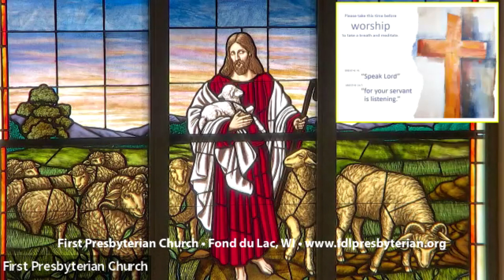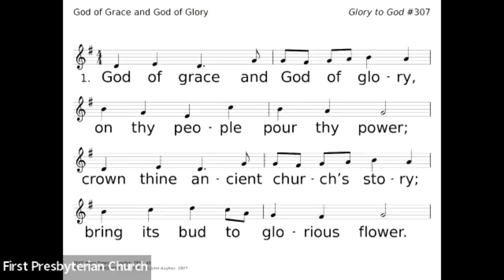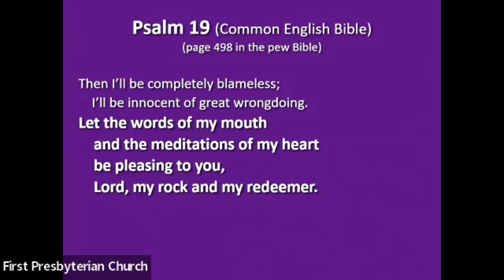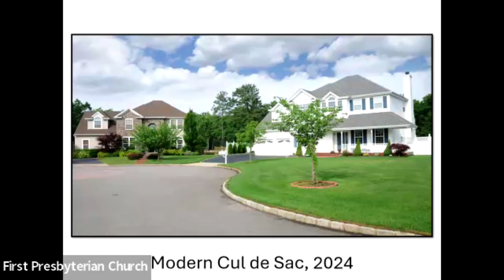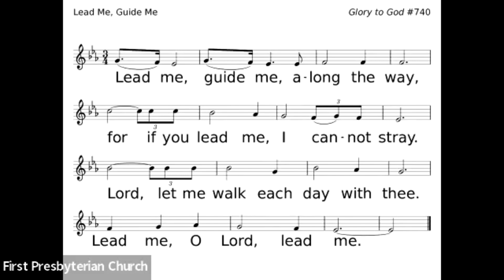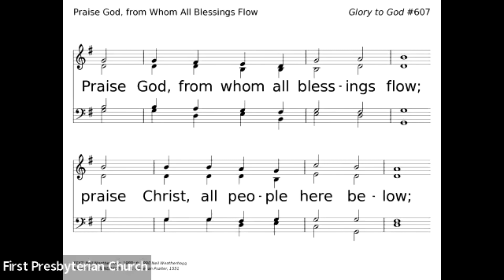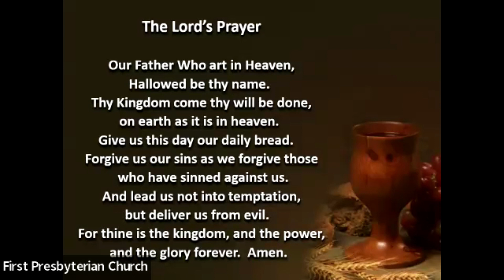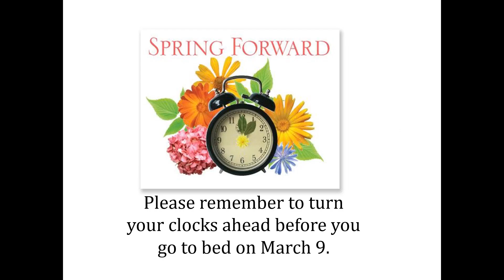First Presbyterian Church, Fond du Lac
Scripture: Common English Bible (CEB)
Permission to podcast/stream the service music obtained from ONE LICENSE,
License A-730666 and CCLI Streaming License CSPL069066 and WORSHIPCast Streaming License.
GTG = Glory to God Hymnal
PH = Presbyterian Hymnal
Worship Liturgy from the:
   Call to Worship 57.1 Year B
   Published by the Office of Theology and Worship
   of the Presbyterian Church (U.S.A.).
   The official journal of the Presbyterian Association of Musicians

Preacher: “The New Temple” Rev. Dr. Craig R. Alwin
Scripture: Psalm 19, John 2:13-22 (Common English Bible)
Children’s Time: Jennifer Zander
Liturgist:  Henry H.
Cantor: Laurie Christie, Nancy Pitzen, Carol Wetzel
Organist/Pianist: Kris Bartelt
Design/Audio/Video:  Kim Braatz, John Neville
Soloist: Laurie Christie
Follow Me video: Rowan W. and Pedro Arellano.
     Videographer Jodi Anderson

Prelude Music: “Guide Me Ever, Great Redeemer” arr. by Gerhard Krapf
from Hymn Meditations for Organ Volume 5
TUNE: Cwm Rhondda
Printed/Podcast/Streamed with Permission under One License A -730666.

Sung Response: GTG 307 “God of Grace and God of Glory” vs. 1, 3, 4
TEXT: Harry Emerson Fosdick, 1930, alt.
MUSIC (CWM RHONDDA 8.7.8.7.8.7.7): John Hughes, 1907

Sung Response: GTG 627 “I Love You, Lord”
(admin. Universal Music - Brentwood Benson Publishing)

Children’s Time: This material is the copyrighted property of rfour.org and Nathanael Vissia. It is also free. Please use, improve and share this material. But you may not sell it or require any personal information for it.

Sung Response: GTG 740 “Lead Me, Guide Me”
MUSIC (LEAD ME, GUIDE ME; Irregular): Doris Akers, 1953; arr. Doris Akers (admin.

Offering: “Lord, I Want to Be a Christian” arr. by Deanna Witkowski
from Makes the Heart to Sing: Jazz Hymns
Sheet Music eBook

Offertory GTG 607 “Praise God from Whom all Blessings Flow”
MUSIC (OLD HUNDREDTH, LM): Genevan Psalter, 1551

Sung Response: GTG 507 “Come to the Table of Grace”

Communion Music: “As Long As I’m Here” by Brandon Heath
from Sheet Music Plus
CCLI Song # 5909328
Brandon Heath

Communion Music: “Just As I Am” arr. by Charity Book Putnam
from Hallelujah, What a Savior!
Extraordinary Settings of Hymns, Spirituals, and Chants

Sending Song GTG 540 “Farewell, Good Friends”
TEXT: Hebrew blessing
MUSIC (SHALOM, CHAVERIM; Irregular): Israeli melody

Postlude: “Te Deum” arr. by Paul Manz
from “Ten Short Intonations on Well-Known Hymns”
TUNE: Grosser Gott

What is the Te Deum?
The Te Deum (/teɪ ˈdeɪəm/ or /tiː ˈdiːəm/, Latin: [te ˈde. um]; from its incipit, Te Deum laudamus (Latin for 'Thee, God, we praise')) is a Latin Christian hymn traditionally ascribed to AD 387 authorship, but with antecedents that place it much earlier. (Te Deum – Wikipedia)